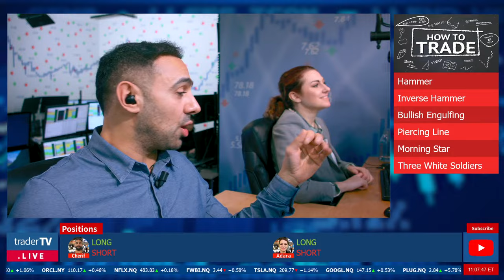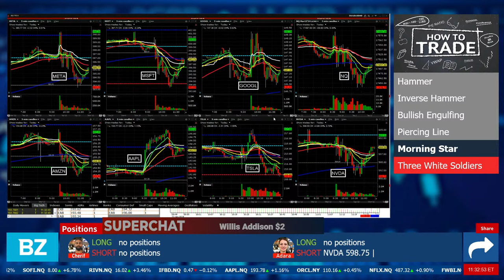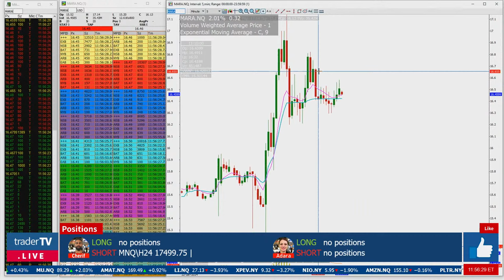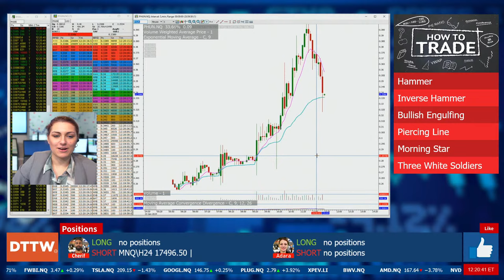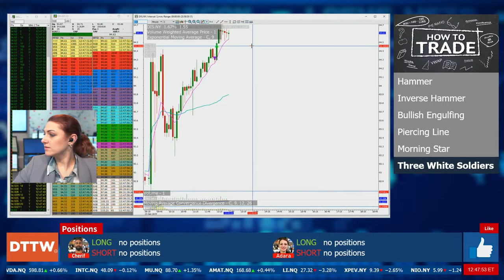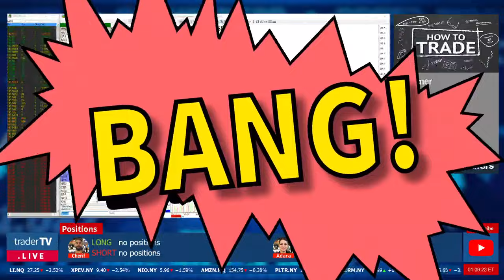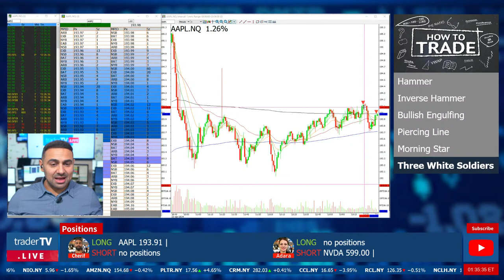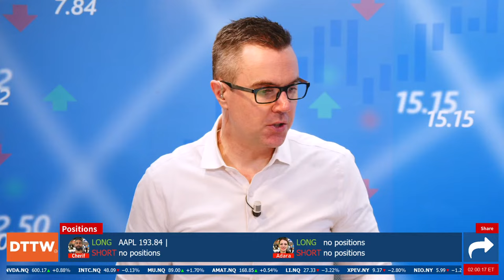How To Trade: CandleStickPatterns PT 1 6 Bullish Patterns❗ JAN 22 LIVE